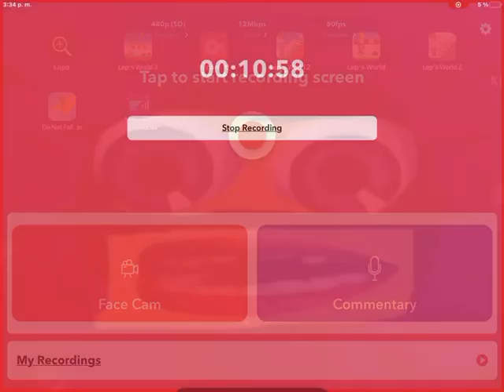EL NIVEL VERTICAL SÚPER LARGO PARTE #10 Lep’s World Z